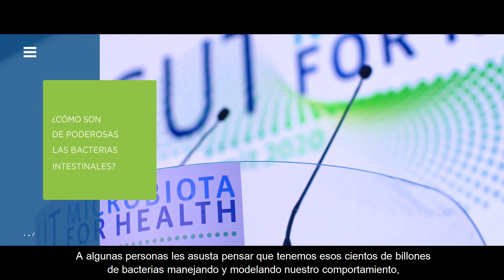Eje intestino-cerebro: conversaciones silenciosas, pero no inadvertidas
¿Qué es el eje intestino-cerebro? ¿Cómo “hablan” el intestino y el cerebro? ¿Cómo son de poderosas las bacterias intestinales? La entrevista con el profesor John Cryan responde a estas preguntas.